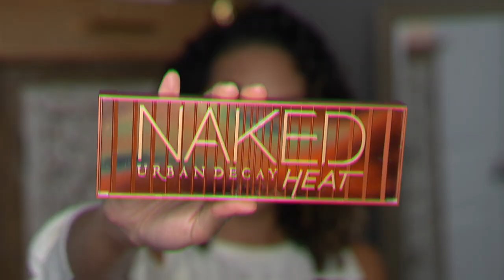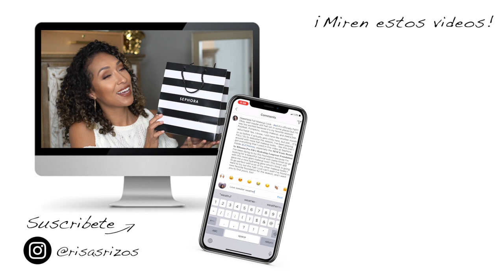MAQUILLAJE DE OTOÑO 2019 PASO A PASO - Con Sorteo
Este look de maquillaje de otoño es super facil! Todo lo que use para hacer este look de otoño lo encontre en Sephora inside JCPenney, especialmente el NUEVO 𝐅𝐞𝐧𝐭𝐲 𝐁𝐞𝐚𝐮𝐭𝐲 𝐛𝐲 𝐑𝐢𝐡𝐚𝐧𝐧𝐚 𝐏𝐫𝐨 𝐅𝐢𝐥𝐭’𝐫 𝐇𝐲𝐝𝐫𝐚𝐭𝐢𝐧𝐠 𝐋𝐨𝐧𝐠𝐰𝐞𝐚𝐫 𝐅𝐨𝐮𝐧𝐝𝐚𝐭𝐢𝐨𝐧! Encontre mi base favorito para esta temporada y quiero que encuentras la tuya tambien!

Si quieres participar en el sorteo, solo tienes que seguir las reglas del sorteo en este video de mi Instagram:

Para una entrada bono:
-Dedito arriba a este video
-Deje tu comentario abajo avisandome de lo que vas a hacer con tu tarjeta de $50 a Sephora inside JCPenney!
Productos que use para este look de maquillaje de otoño:
- PRIMER- Tatcha The Silk Canvas Protective Primer⁣
- FOUNDATION- Fenty Beauty Pro Filt’r Hydrating Longwear Foundation⁣
- CONCEALER- BareMinerals bareSkin Complete Coverage Serum Concealer⁣
- SETTING POWDER- Laura Mercier Translucent Loose Setting Powder⁣
- BRONZER- BareMinerals All Over Face Color⁣
- BROWS- Benefit Cosmetics Precisely, My Brow Pencil⁣
- EYESHADOW BASE- Benefit Cosmetics Hoola Matte Bronzer⁣
- EYESHADOW PALETTE- Urban Decay Cosmetics Naked Heat Eyeshadow Palette⁣
- MASCARA- Kat Von D Go Big Or Go Home Mascara⁣
- LASHES- Sephora Collection False Eye Lashes⁣
- HIGHLIGHT- Anastasia Beverly Hills Glow Kit in Sun Dipped⁣
- LIP LINER- Urban Decay Cosmetics - 24/7 Glide-On Lip Pencil 1993⁣
- LIP COLOR- Urban Decay Cosmetics Naked Heat Eyeshadow Palette

*MI TIENDA!

Vlogs!